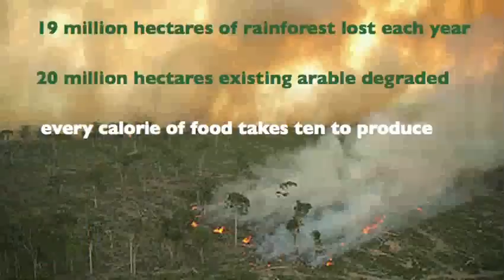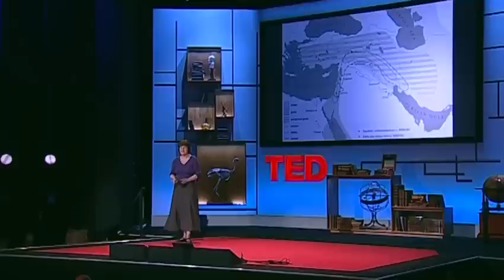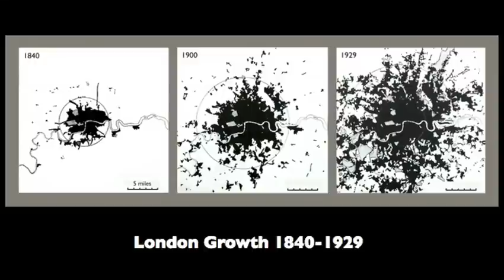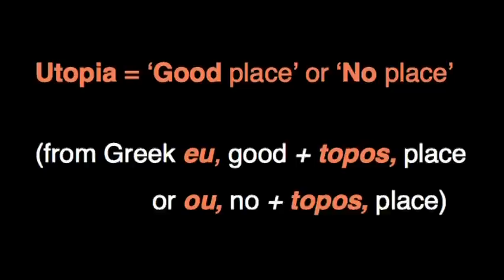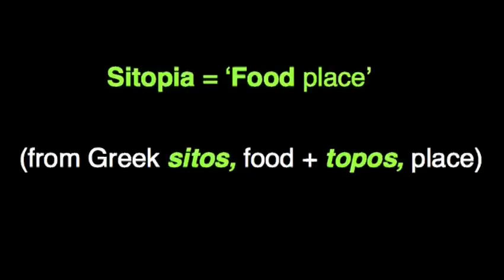Carolyn Steel: How food shapes our cities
Every day, in a city the size of London, 30 million meals are served. But where does all the food come from? Architect Carolyn Steel discusses the daily miracle of feeding a city, and shows how ancient food routes shaped the modern world.

TEDTalks is a daily video podcast of the best talks and performances from the TED Conference, where the world's leading thinkers and doers give the talk of their lives in 18 minutes. TED stands for Technology, Entertainment, Design, and TEDTalks cover these topics as well as science, business, development and the arts. Closed captions and translated subtitles in a variety of languages are now available on TED.com, Watch a highlight reel of the Top 10 TEDTalks